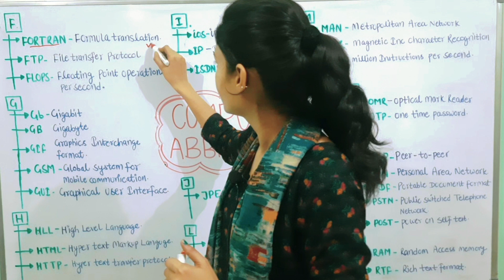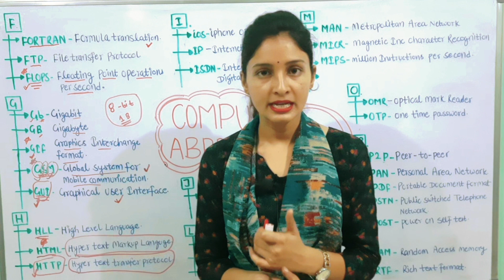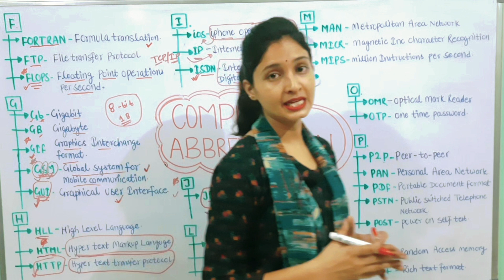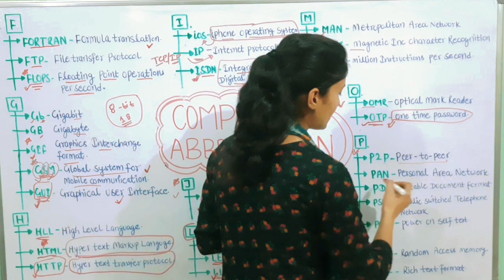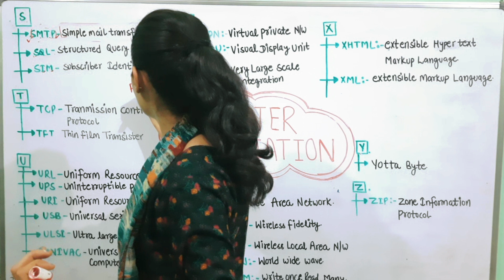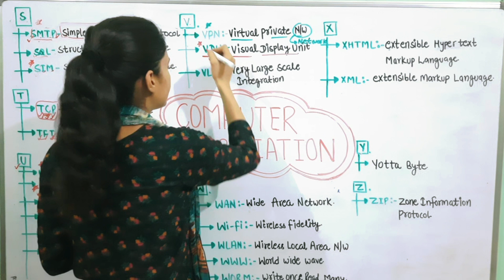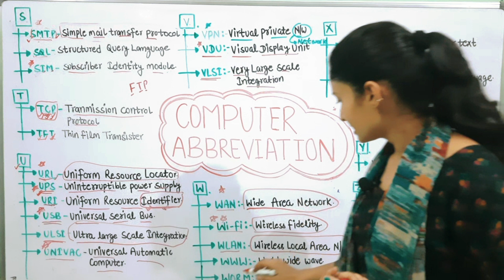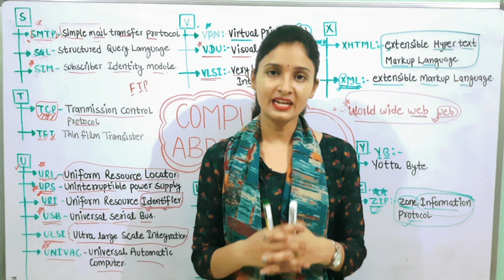Computer full form | Computer important full form | Computer gk in Hindi | Computer tricks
computer MCQ
computer for vdo re exam
computer gk
computer gk Delhi police
computer gk up police
computer gk ccc
computer gk SSC
computer gk SSC CGL
computer gk SSC chsl
computer gk SSC tier 2
computer gk AHC
Lucent computer
computer for bank exam
computer for hsssc
computer gk for Delhi police constable
computer gk question and answer